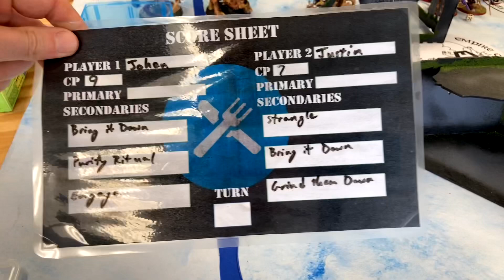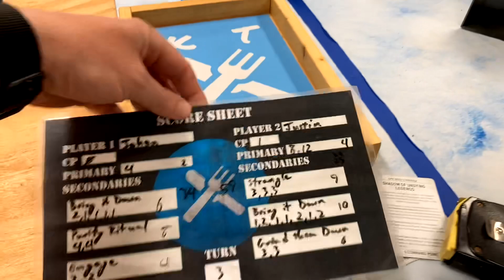KTW 2k Competitive Grey Knights vs NEW Tyranids (Nidzilla!!)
First, yes we used the leaked rules for Tyranids (sorry not sorry GW, they were all there).  Second, the new rules are fantastically fun and feel lore oriented.  Third, my opponent brings a “Nidzilla” list that will blow your mind!!!  I knew about the list ahead of time and it hurt my head, facing it was amazing but my head still sort of hurts after the fact.  LOL!

Also need to give a shout out to Empire Central shop in League City, Tx for hosting our game.  Great group of players out there if you're ever looking for 40k in that part of town!